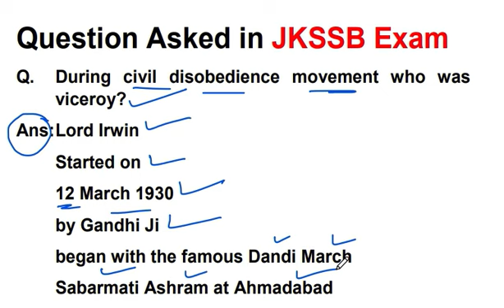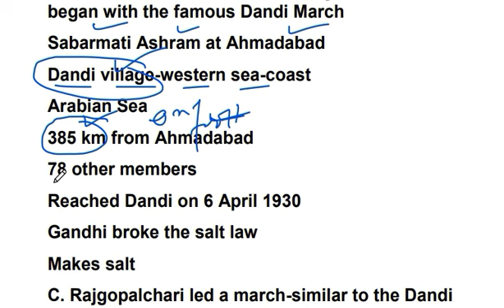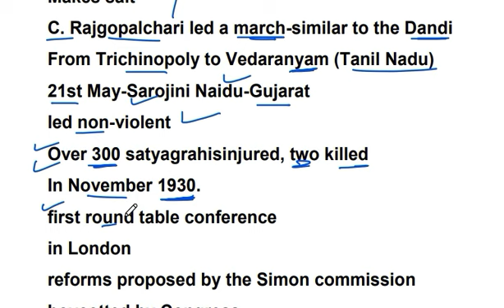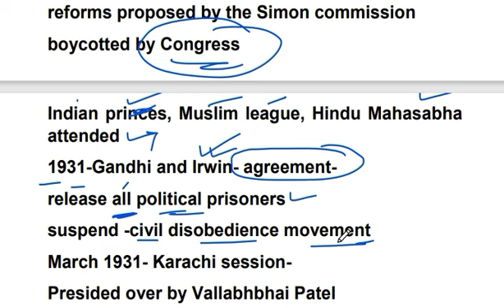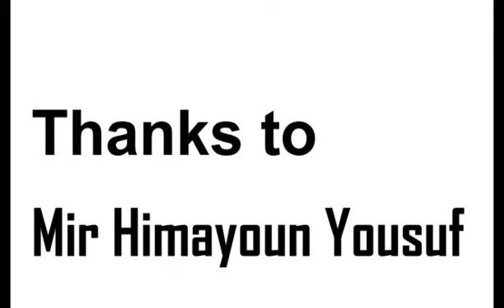History of India, Civil Disobedience Movement